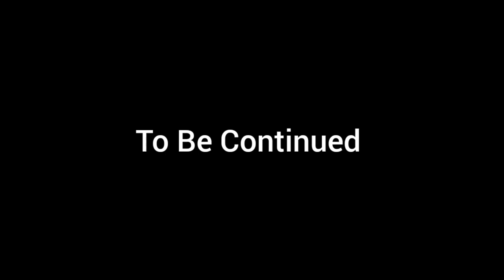Danger Lands Season 7 Ep2. A New Introduction#stikbot